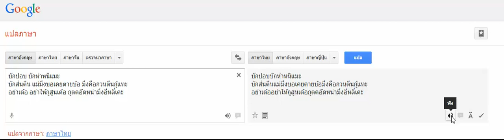แปลภาษาอีสานเป็นอีสาน